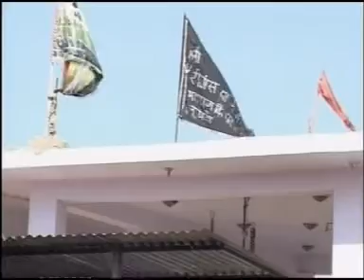Kalali Ko Darudo | Panya Sepat Bhairu Ji Ke Mandir Mein | Geeta Sharma, Jagdish Chhaila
Bhajan: Kalali Ko Darudo
Album: Panya Sepat Bhairu Ji Ke Mandir Mein
Language: Rajasthani
Category: Bhairu Ji Bhajan
Singer: Geeta Sharma, Jagdish Chhaila
Producer: Amresh Bahadur, Sailesh Mathur
Music Director: Ravi Kumar
Writer: Sailesh Mathur
Label: Yuki